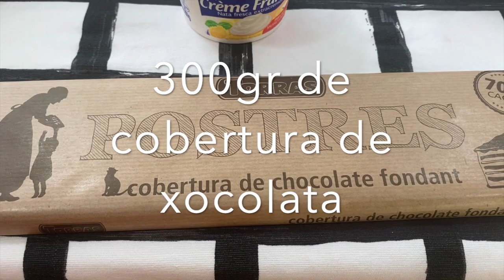Coca de Llavaneres amb xocolata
La coca és un element imprescindible a la revetlla de Sant Joan. En aquest cas fem una coca com la de Llavaneres, però farcida de xocolata